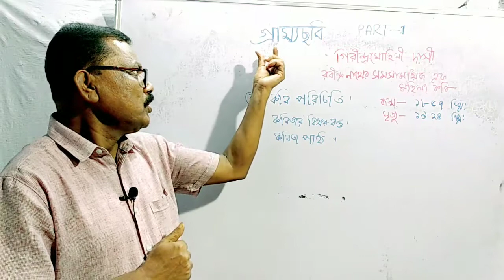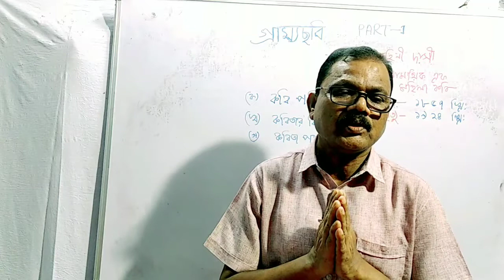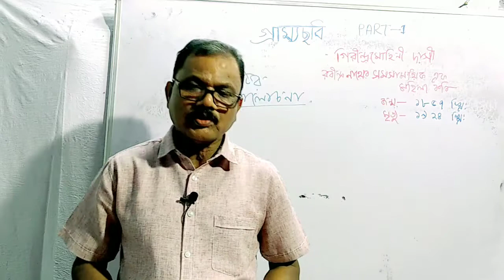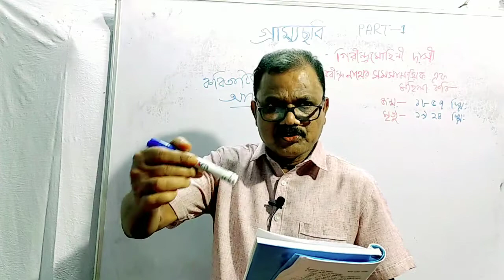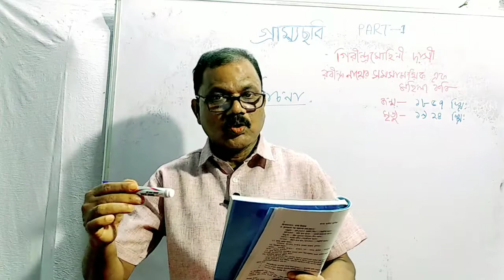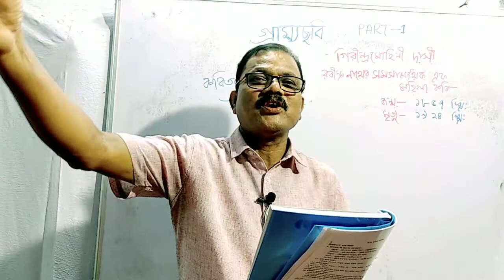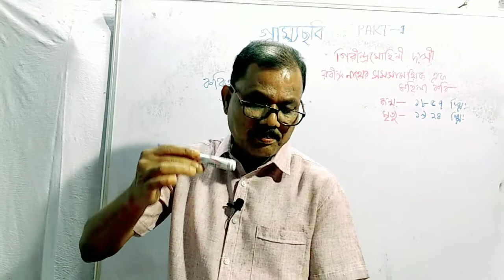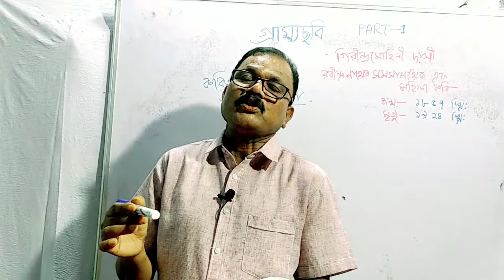গ্রাম্যছবি: part- 1,2 : দশম শ্রেণী।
E-LEARNING CLASS: দশম শ্রেণীর বাংলা পদ্য: গ্রাম্যছবি: